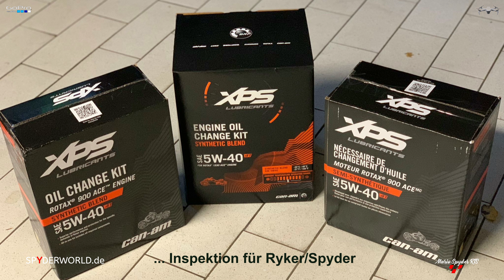Can Am Spyder: SPYDERWORLD.de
Mario Spyder RTS